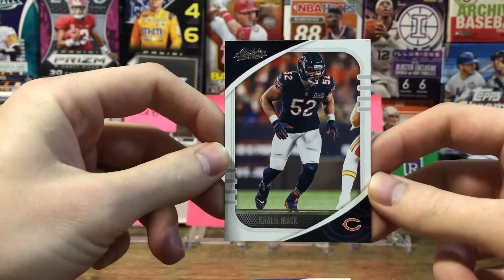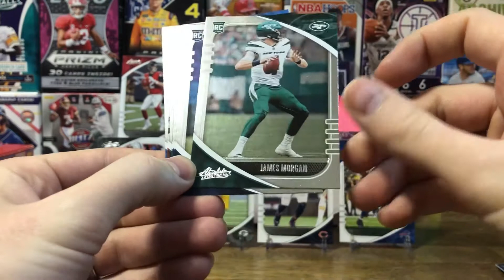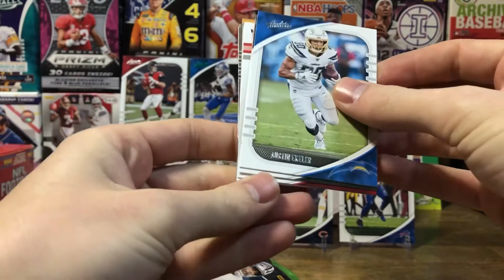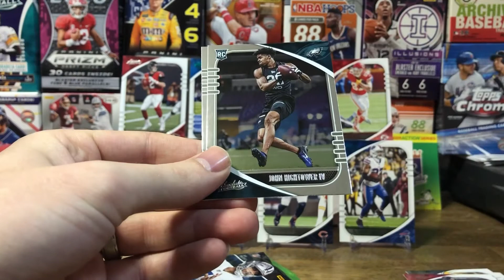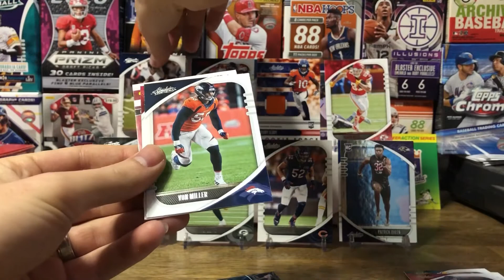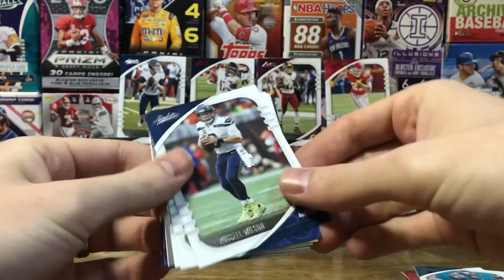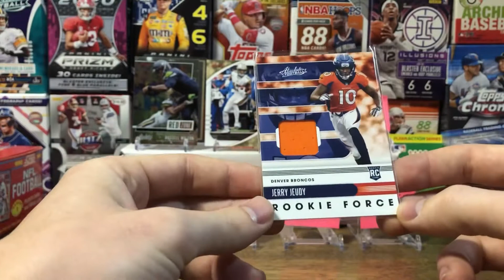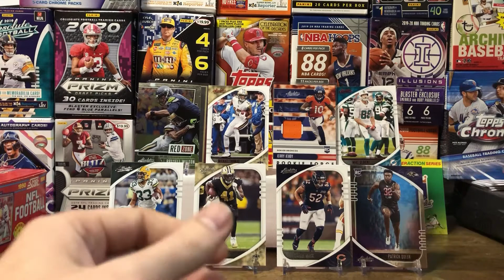🏈 2020 Absolute Mega Box Rip - FRL JPN vs Spurs Cards 21 🥊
It’s week 10 of the FRL and I’m facing of against the one and only Spurs Cards 21. It should be an intense battle! Enjoy!!!